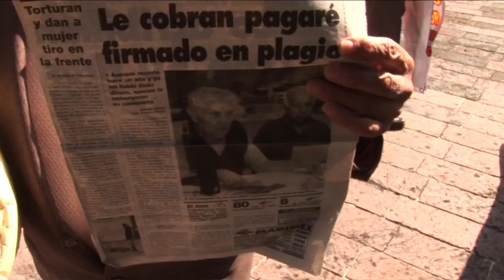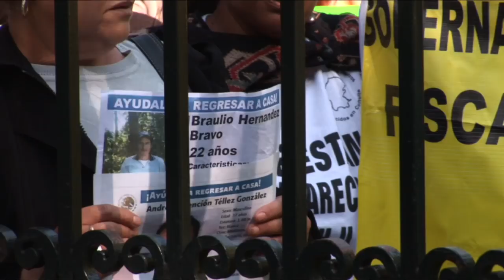Comisión de víctimas en el segundo diálogo con Felipe Calderón